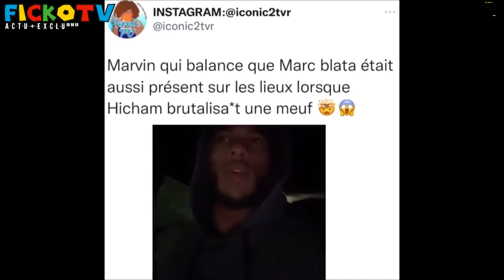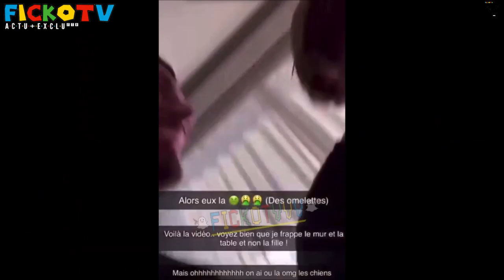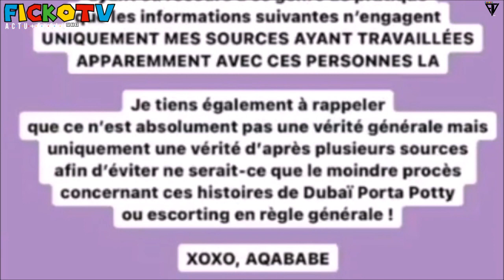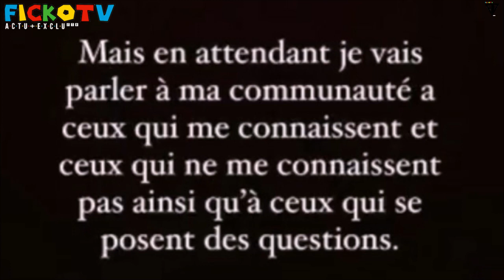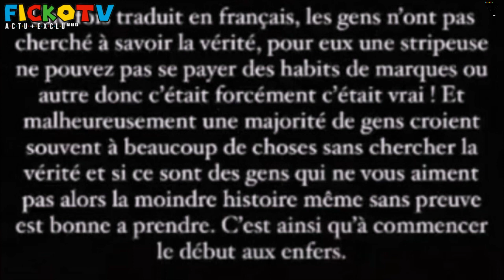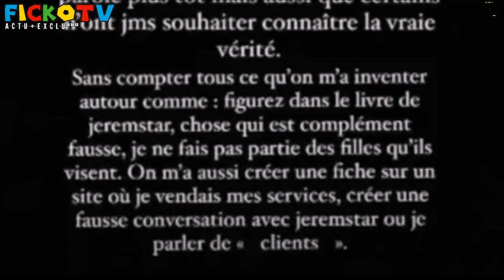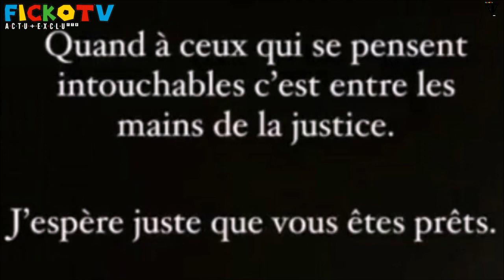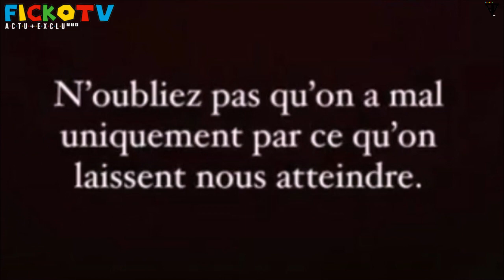MILA RÉAGIT a DUBAI PORTA POTTY, P0RTE PL4INTE, DYLAN et MARVIN POLEMIQUE suite a CET VIDEO (EXCLU)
⚠️© '' 𝗢𝗻 𝘃𝗮 𝗽𝗮𝗿𝗹𝗲𝗿 𝗱𝗲 MILLA JASMINE RÉAGIT a DUBAI PORTA POTTY (ELLE MANGE du C4C4 pour 20k), ELLE PORTE PL4INTE ... ensuite DYLAN THIRY (Koh Lanta) et MARVIN TILLIERE (Moundir et les apprentis aventuriers) font POLEMIQUE suite a CETTE VIDEO de AMHED THAI HARROUN l'ex de SARAH FRAISOU (Les Anges) qui FILM HICHAM de LPDLA (Les Princes De L'amour) de la TÉLÉ RÉALITÉ et INFLUENCEUR et INFLUENCEUSE entrain de s'en prendre a une MEUF et qui la FR.PPE car elle l'accuse de V0L et MARC BLATA et AMIR ce cache derrière la porte bref j'explique toute les vérités et dossier dans cette vidéo vous allez tout comprendre... SECRETS of INFLUENCERS in DUBAI PORTA POTTY : SCANDALS of INFLUENCERS in DUBAI... ℗⚡️🆕

●▬▬▬▬▬▬ FIN  ▬▬▬▬▬♥️